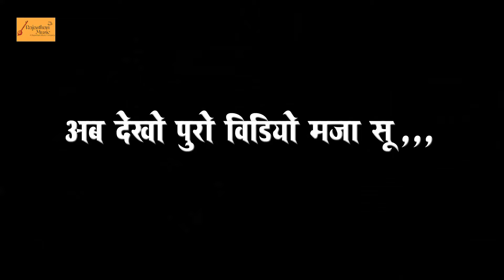केसरो बणग्यो नकली लुगाई 🤪 चडग्यो पेड़ प || rajasthani comedy || Marwadi comedy || bodhya ki comedy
Welcome To Culture Of Rajasthan Music Comedy

ईस काॅमेडी के सभी पात्र और घटनाएं काल्पनिक है।
ईस काॅमेडी का उद्देश्य किसी जाति विशेष,समाज,समुदाय आदि की भावनाओं को ठेस पहुचाना नहीं है।
यह काॅमेडी केवल मनोरंजन के लिए बनाई गई है।

➤ Comedy - Kesro Bangyo Nakli Lugai
➤ Artist - Ramraj Saini, Pooja Nath, Ashok Saini, Manish Ajmera
➤ Edit By - Shyocharan Saini Raholi
➤ Music Lable - Rajasthan Music Comedy
➤ Category  - Rajasthani Comedy
➤ Sub Category - Marwadi Comedy
➤ Producer -Prakash Mali Mehandwas Tonk (Raj.)
गोध्या बोध्या 👉 मनीष अजमेरा
मंगल्या दादा 👉रामराज सैनी
केसरा 👉 अशोक सैनी
केसरी 👉 कालू मीणा
धापू जीजी  👉 पूजा नाथ

                     (2)    Rajasthan Music Masti
FOR MORE Entertainment STAY Tune with us! STAY Tune with us! FOR MORE

केसरो बणग्यो नकली लुगाई
A Rajasthani Comedy Video
केसरा काका की नयी कॉमेडी
Manglya Dhapu Ki Love Story Comedy
बोध्या केसरा की मारवाड़ी कॉमेडी विडियो
Deshi Love Story Comedy
 मंगल्या धापू की मारवाड़ी कॉमेडी 2023
Kesra Kaka Ki Comedy
मंगल्या बोध्या की कॉमेडी
New Latest Marwadi Comedy
न्यू देशी लुगाई के चक्कर मे लड़ाई कॉमेडी
Rajasthani Short Comedy Film
न्यू शॉर्ट मारवाड़ी कॉमेडी विडियो
bodhya manglya ki comedy
केसरा मंगल्या की राजस्थानी कॉमेडी
deshi hansi majak comedy
नकली लुगाई बणर केसरो कर दियो लफड़ो मजेदार कॉमेडी
शराबी बाप बेटे की सेड़ स्टोरी कॉमेडी
Majedar Marwadi Comedy
दो लुगाई का चक्कर म फुटगा माथा
deshi hansi majak video
केसरा की न्यू मारवाड़ी कॉमेडी
hansi ki comedy
केसरो बणग्यो साथवा आजूबा राजस्थानी कॉमेडी
New Manoranjak Rajasthani Comedy
मारवाड़ी एंटरटेनमेंट कॉमेडी शो
New Funny Comedy Short Film
न्यू राजस्थानी मारवाड़ी कॉमेडी
Funny Marwadi Mems Video
राजस्थानी कॉमेडी धमाका
New Prank Rajasthani Funny Video
मंगल्या बोध्या की मारवाड़ी कॉमेडी
New Marwadi Comedy
राजस्थानी फन्नी कॉमेडी 2023
Hariyanvi Comedy Videos
फन्नी फनी जोक्स कॉमेडी विडियो
Bodhya Manglya Ki Nai Comedy
मंगल्या की लव स्टोरी आगी धापू क सामान